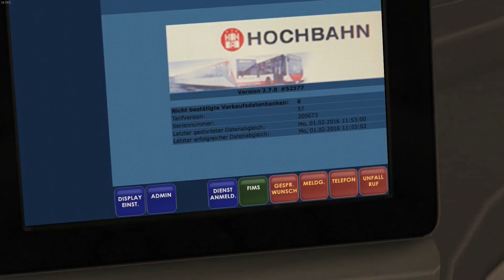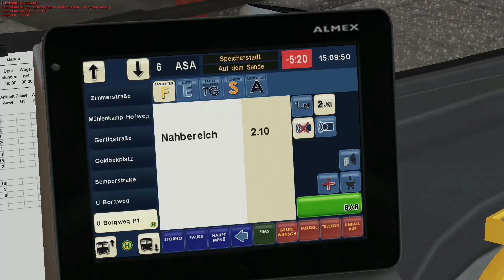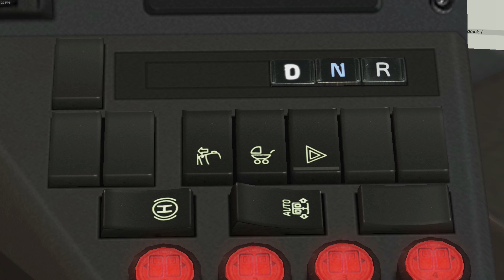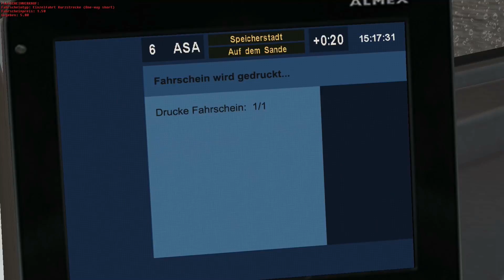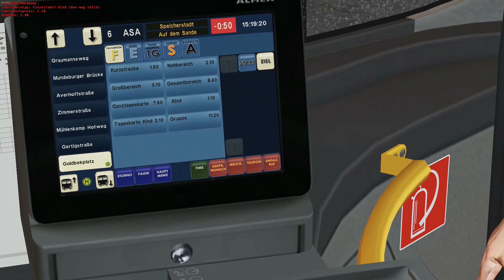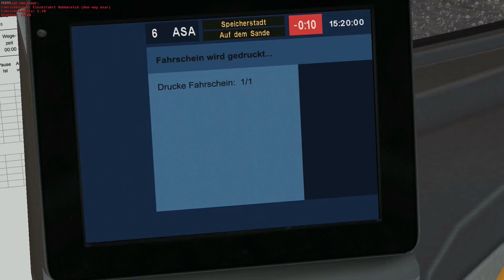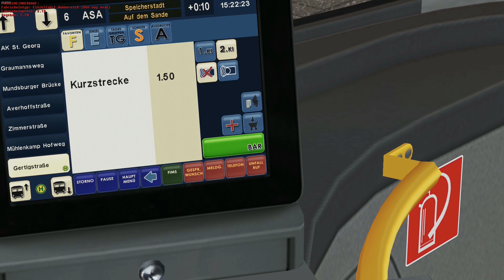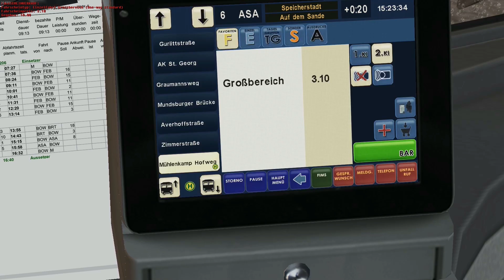Let's Play Omsi 2 #297 ◄ Da, wo's nicht glatt ist, kannste rennen ► HH-Hafencity Linie 6 | Full-HD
TeamSpeak Server hosted by Nitrado